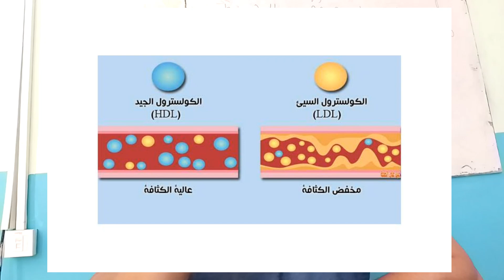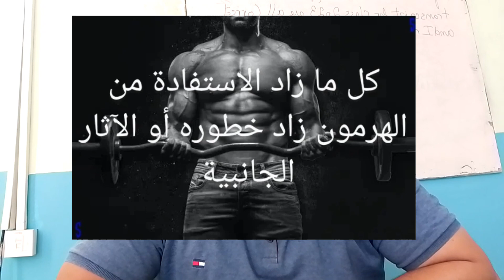هرمون المنت.... أضراره و استخدامه